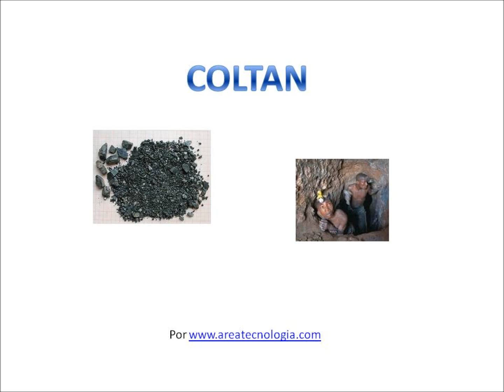Coltan Para Electronica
Coltán el material mas apreciado en electrónica compuesto de Columbita y Tantalita. Características, usos, distribución, precio y la guerra del coltan explicado de forma clara. Mas aquí informacion en la web